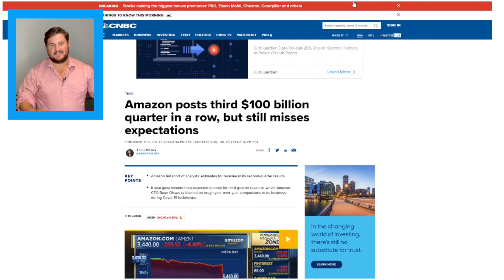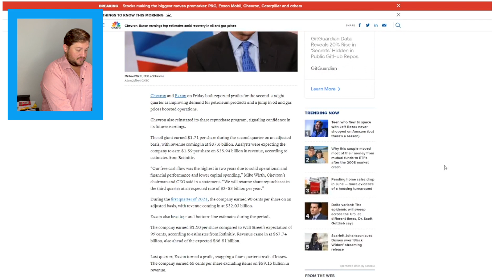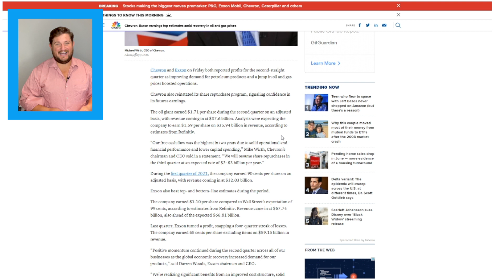Amazon Posts Third $100 Billion | Chevron, Exxon Earnings Top Estimates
In this video:
0:00 Morning Jog 7-30-21
0:34 Amazon Posts Third $100 Billion
01:35 Procter & Gamble Earnings Beat
03:12 Chevron, Exxon Earnings Top Estimates